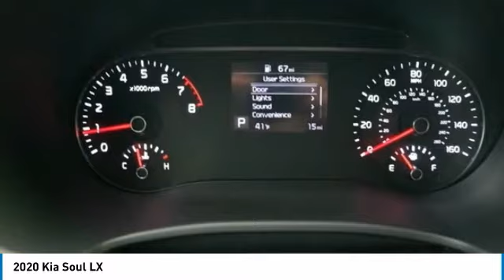2020 Kia Soul 2020 Kia Soul LX FOR SALE in Kingwood, TX L7707097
Stop in today for a test drive of this N 2020 Kia Soul

Pick up this Black 2020 Kia Soul, available today at Parkway Family Kia. This could be the one you've been searching for.